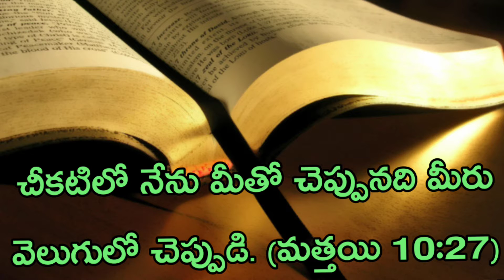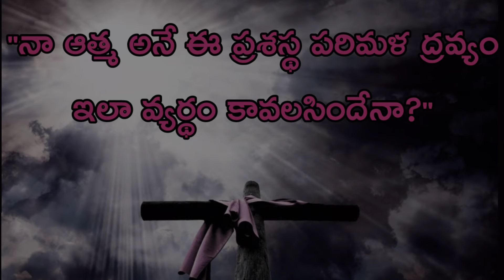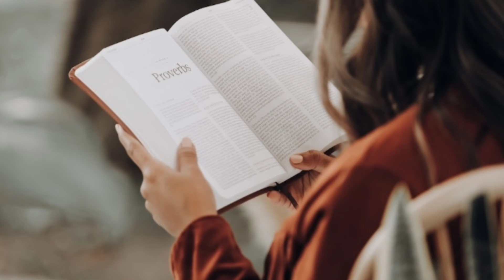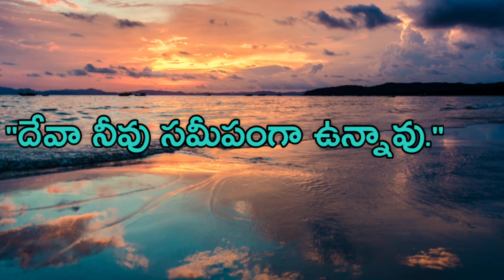Streams In The Desert-Telugu (11April)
Proclaim What You Have Learned...